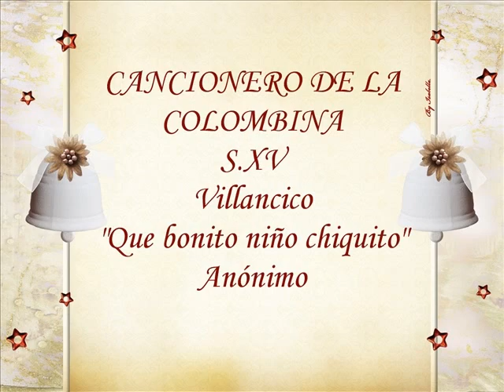Feliz navidad 2012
Cancionero de La Colombina S.XV

"¡que bonito niño chiquito!
Pariendo la Virgen,
Dos buenas mujeres
Servían al parto
Y fazían placer
Al niño.
¡Qué bonito niño chiquito!

Ángeles del cielo
Muy dulce cantaban
"Gloria in excelsis Deo"
Así acallaban
Al niño.